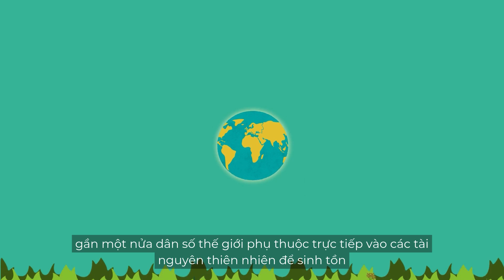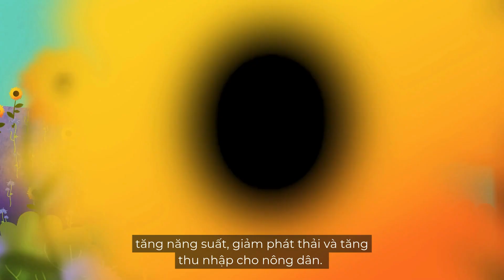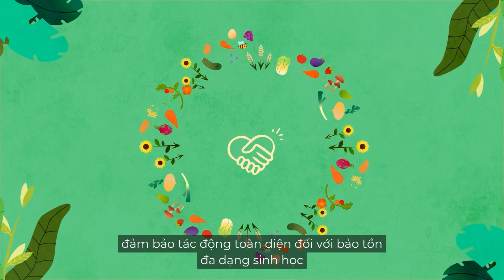Duy Trì Đổi Mới, Bảo Vệ Đa Dạng Sinh Học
Theo Công ước về Đa dạng Sinh học (CBD), gần một nửa dân số thế giới phụ thuộc trực tiếp vào tài nguyên thiên nhiên để sinh sống. Nhiều người trong số họ sẽ dễ bị tổn thương bởi sự phụ thuộc này để đáp ứng nhu cầu sinh hoạt hàng ngày bởi đa dạng sinh học đang có nguy cơ biến mất với tốc độ lên tới 1.000 lần tốc độ tự nhiên.

Hãy tìm hiểu cách mà ngành công nghệ sinh học đang nỗ lực tìm ra những giải pháp kết hợp giữa tăng năng suất và bảo vệ môi trường.

Nguồn: CropLife Quốc tế